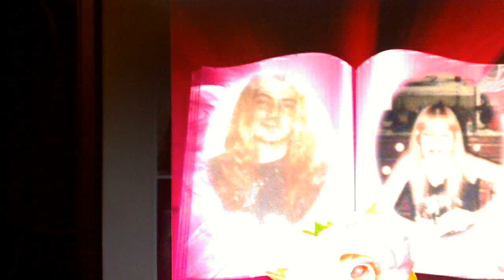My love ~ Eddie Austin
In your lifetime, you will find & meet one person who will love you more than anybody you have ever known . They will love you with every bit of energy & soul . They will sacrifice , surrender & give so much that it scares you . Someday you'll know who that is . Sometimes people realize who it was ! I love you Eddie Austin